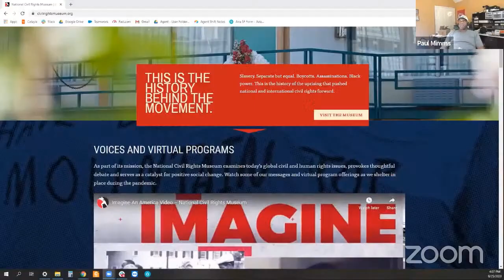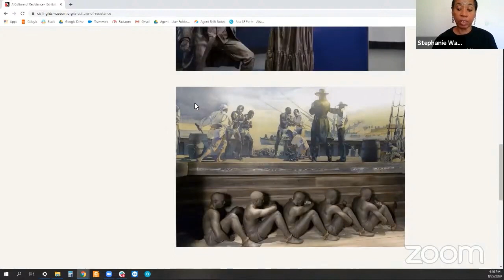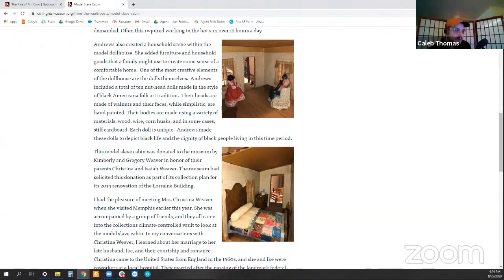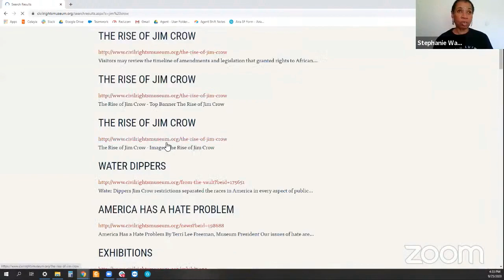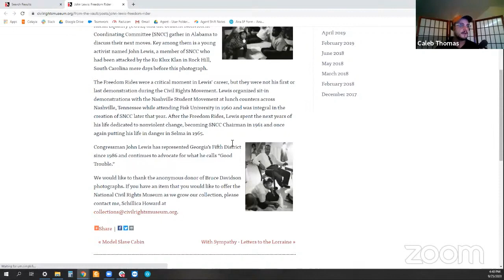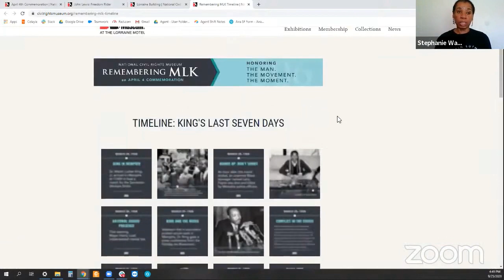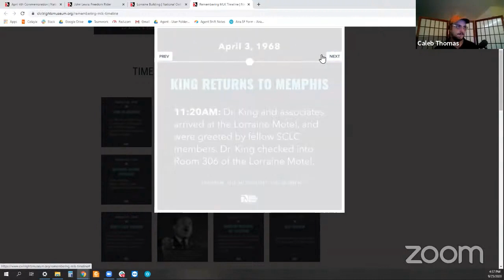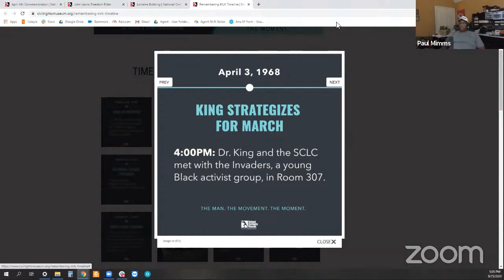Afternoon at the Museum National Civil Rights Museum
Aira is proud to bring you our Afternoon at the Museum series to explore this rich content with one of our highly trained agents. Host Stephanie Watts will be joined by Paul Mimms, Aira Explorer, veteran and someone who has lived the civil rights struggle on several levels. We bring you this presentation as part of our outreach and educational support of Black Lives Matter.